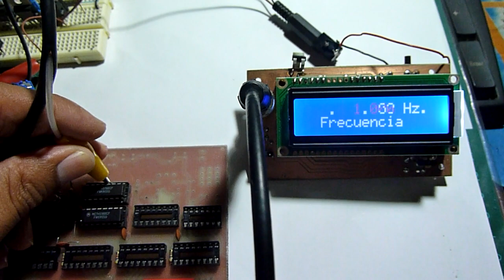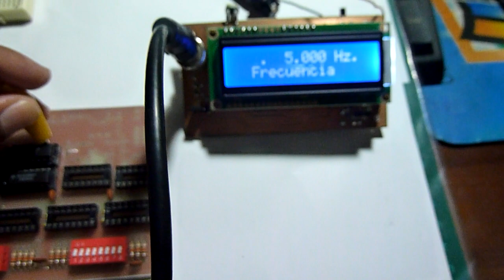Transceptor NeoTeo - Oscilador de Referencia